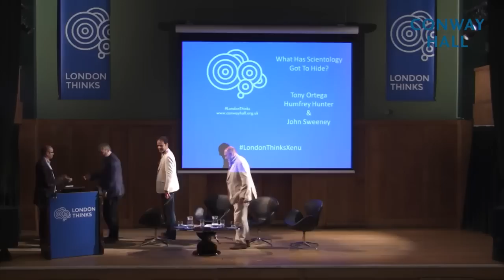London Thinks: What Has Scientology Got To Hide? (at Conway Hall)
[This debate was filmed at Conway Hall, London, in 2015]

The Church of Scientology has a problem with free speech, according to three speakers who have dared to question the Church’s self-certification of itself as a religion and the claim made by its apostles, Tom Cruise and John Travolta, that it is a force for good. [We contacted the London branch of the Church of Scientology to send a representative, but did not get a reply from them.]

US journalist Tony Ortega, author of an acclaimed biography, The Unbreakable Miss Lovely: How the Church of Scientology tried to destroy Paulette Cooper, John Sweeney, the BBC Panorama journalist and author of The Church Of Fear: Inside the Weird World of Scientology and the publisher of both books, Humfrey Hunter, explain what it is like to question the word and the worth of the Church that likes to wear dark glasses.

Tony Ortega has written about Scientology as a journalist for nearly 20 years, and began working with Paulette Cooper about her life story while he was still at the Voice. Ortega appears in Alex Gibney’s HBO-produced documentary about Scientology, Going Clear, which premiered at the Sundance Film Festival.

John Sweeney is a writer and journalist. His philosophy as a reporter is: ‘I poke crocodiles, if crocodiles they be, in the eye with a stick.’

He’s helped free seven people falsely accused of killing their babies and reported on wars, revolutions and trouble in 80 countries, but he’s most famous for doing an impression of an exploding tomato while investigating the Church of Scientology.

Humfrey Hunter previously published John Sweeney’s book, The Church of Fear: Inside the Weird World of Scientology, and last year brought Russell Miller’s landmark biography of Scientology’s founder, Bare-Faced Messiah: The True Story of L. Ron Hubbard, back into print for the first time in 27 years.